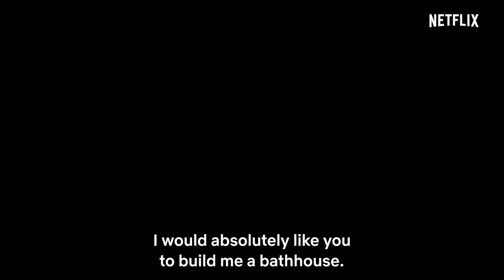Thermae Romae Novae | Official Trailer | Netflix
Thermae Romae is reborn on Netflix!

Mari Yamazaki’s manga masterpiece “Thermae Romae,” which won the 2010 Manga Taisho (Cartoon Grand Prize) Award and the Short Story Prize at the 14th Tezuka Osamu Cultural Prize, has been animated as the Netflix Series “Thermae Romae Novae”! Mari Yamazaki herself has done the series composition for this project.
Why did Lucius want to become a bathhouse architect? Join him as he travels through time not only to modern-day Japan, but to the Edo period as well!
This new bath-time-travel comedy serves as a continuation of the story that couldn’t fit in the original manga.

Starring: Kenjiro Tsuda
Original manga by Mari Yamazaki

The Netflix Series “Thermae Romae Novae” streams worldwide from Monday, March 28, only on Netflix.

A proud bath architect in ancient Rome starts randomly surfacing in present-day Japan, where he's inspired by the many bathing innovations he finds.